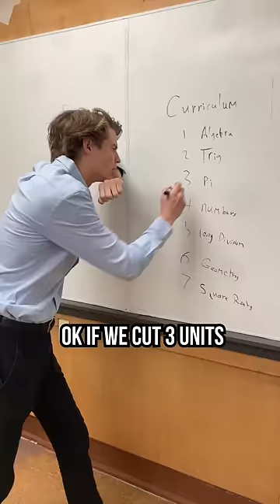no time for tangents today